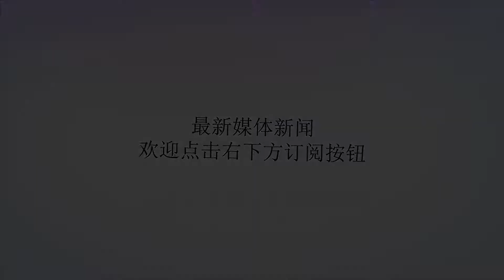美国超算刚夺桂冠，第一位置还没坐热就要让给中国了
谢谢！2018年08月07日16:57:54来源：兵器次元喵超级计算机曾经是美国和同日本的骄傲，因为这两国多年来一直交替成为超级计算机浮点计算速度的排名第一。但是在2013年6月以后,这个世界上就只有一个超算浮点速度的冠军了，那就是中国，超级计算机也成为了中国的骄傲。（天河二号计算机）2013年，中国的天河二号超级计算机击败了美国的泰坦超级计算机成为了世界上运算最快的计算机，然后这项桂冠就再也没有旁落过。直到2016年6月，中国的神威太湖之光超级计算机成为世界上运算最快的计算机，而天河二号也牢牢的占据着世界第二的位置。令曾经的超算霸主美国不得不在一次次的比拼中俯首称臣，更让美国难堪的是,欧洲小国瑞士的超级计算机也跑到了他的身前，成为了世界第三，美国就这样被挤出了前三，其尴尬场面简直是是令人难以想象。（美国SUMMIT超级计算机）今年6月，美国终于重新夺回了浮点运算速度的世界第一宝座。他们的summit（顶点）计算机时隔登5年半再次登上了榜首，每秒的浮点计算次数高达12.23亿亿次，超越了太湖之光的9.3亿亿次。然而美国这次能在世界第一的宝座上坐多久呢？答案是最多2年，而且两年之后将会以被碾压的方式再次超越。（太湖之光计算机）8月5日，中国的神威E级（百亿亿次）超级计算机原型机系统完成研制，并且顺利通过课题验收，即将进入工程化阶段，更为令人自豪的是神威E级计算机全部使用我国自主研发的芯片。E级超算被世界公认为是“超级计算机界的下一顶皇冠”，因为目前无论是美国的summit、还是中国的神威太湖之光等世界顶级超级计算机的计算速度都是10亿亿次左右，而E级计算机的计算速度将是超过百亿亿次，速度是一下提升了10倍。目前世界上很多国家都有相关的研制计划。但是这次依旧是中国再一次走在了世界的前面，率先完成了原型机的研制工作。其实在神威E级计算机通过课题验收之前，天河三号E级计算机的原型机已经在2018年的7月22日通过了课题验收，而且预计将会在2020年前在原型机的基础上完成E级超级计算机研制制造，也就是说，最晚2020年，美国的SUMMIT超级计算机就会再一次成为中国的手下败将，而且是被10倍速度的优势碾压。（天河三号通过验）而且在未来很长一段时间内将会再现天河和神威两个中国造超级计算机垄断运算速度冠亚军的局面，而美国还会再一次回到追赶者的位置。美国要想再次超越中国恐怕只能寄希望于量子计算机了，但是目前来看，量子计算机只不过是水中花镜中月而已，再说了量子计算机说不定中国也会领先美国呢！量子计算机原型机）超级计算机的浮点运算速度的榜首之争，其实也是中美多领域竞争的一个缩影，美国在很多领域被中国全面超越已经是不可逆的大势所趋了。